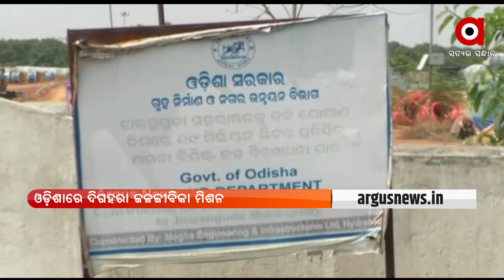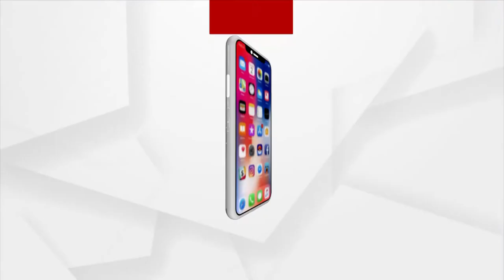MATA : ବିଶୁଦ୍ଧ ପାଣି ସ୍ଵପ୍ନ